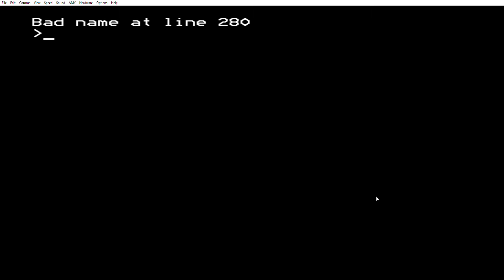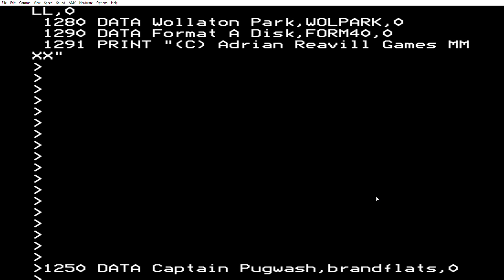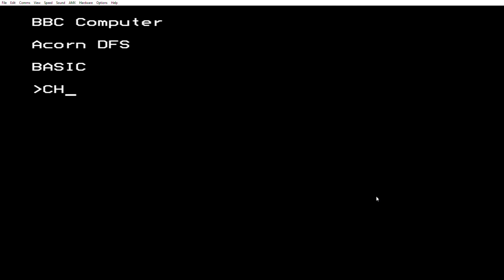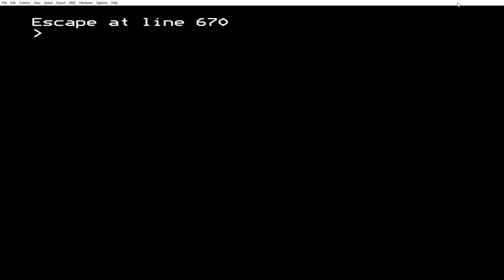Reavill Adrian Gaming Episode 10 - BBC Micro Test Programs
This is Test Programs on the BBC Micro. I check out 5 games, Captain Pugwash, Clifton Pool, Rebecca Gallantree Soup, Wollaton Park and Format A Disk. which games are good and bad? You decide.